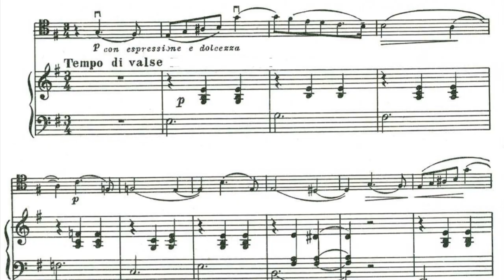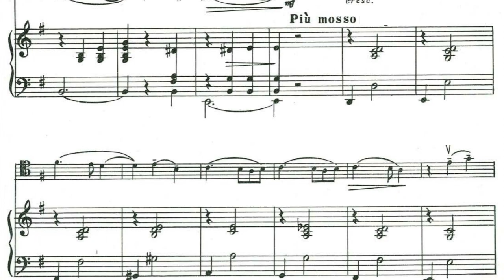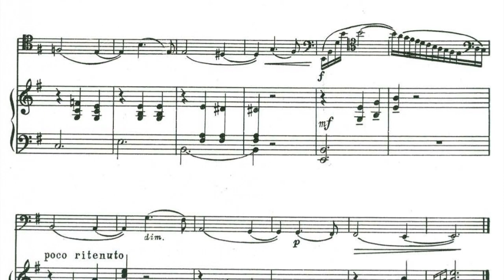Valse Sentimentale - P. I. Tchaikovsky [PIANO ACCOMPANIMENT FOR CELLO]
The metronome marking is ♩= 100.

Piece: Valse Sentimentale - P. I. Tchaikovsky
Piano accompaniment for: CELLO or OTHER INSTRUMENTS
Piano: Victor Garcia